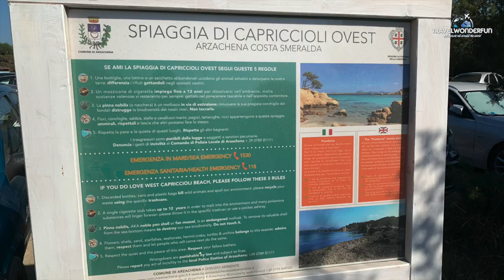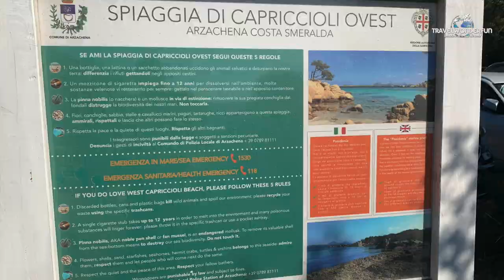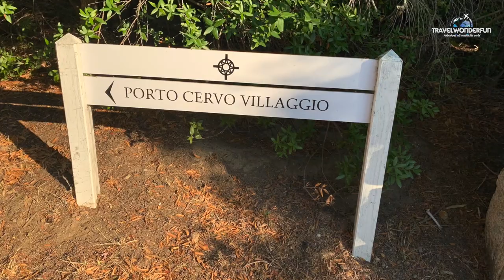Sardinia's TOP SECRET Spots You Won't Find in Any Guidebook!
Explore the best things to do in Sardinia, Italy, a breathtaking island known for its crystal-clear waters and stunning landscapes. In this video, we guide you through Sardinia’s top beaches and must-see attractions, making it the perfect travel guide for those seeking paradise.

Visit the pristine La Cinta Beach and the vibrant town of San Teodoro, relax at the picturesque Cala Brandinchi Beach and the stunning Porto Taverna Beach. Discover the charm of Castelsardo, stroll through its historic port, and marvel at the iconic Rock of the Elephant. Experience the beauty of Sennori and the luxurious vibes of Cappriccioli Beach and Porto Cervo with its glamorous Marina di Porto Cervo.

For a more serene experience, unwind at Rena Di Ponente Beach and explore the charming town of Santa Teresa Gallura. Don’t miss a visit to the ancient Longonsardo Tower, offering panoramic views of this Mediterranean gem.

Perfect for beach lovers, adventure seekers, and anyone planning a trip to Sardinia, this guide covers the top beaches and attractions that showcase the island’s unmatched natural beauty."